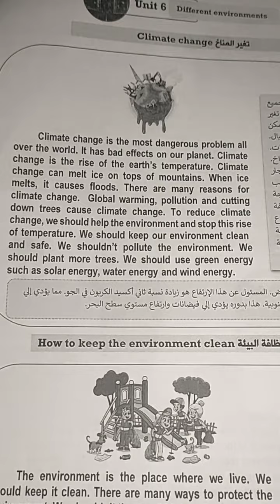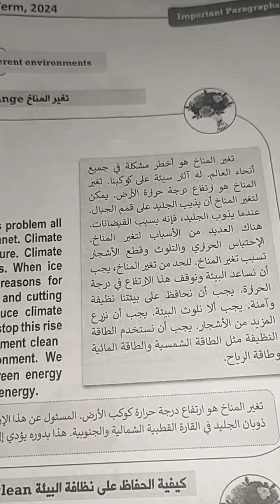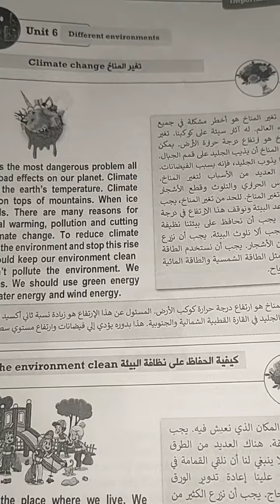Paragraph about Climate change براجراف عن تغير المناخ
براجراف عن تغير المناخ
paragraph about climate change
براجراف للصف الثاني الاعدادي